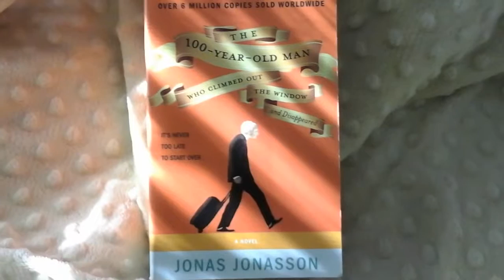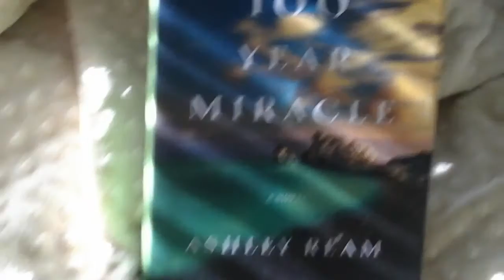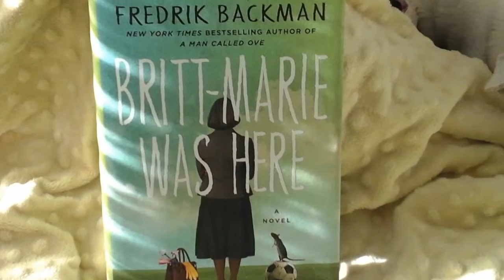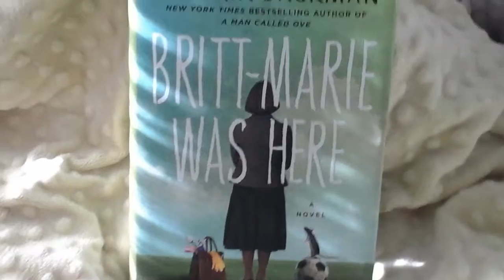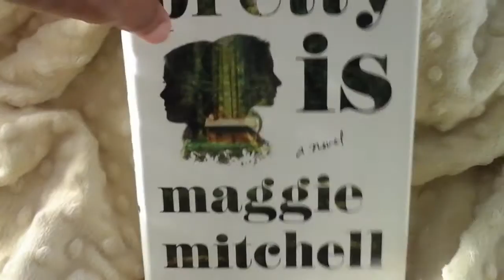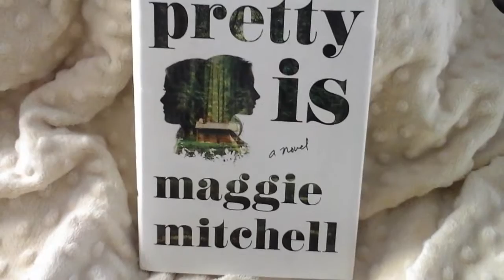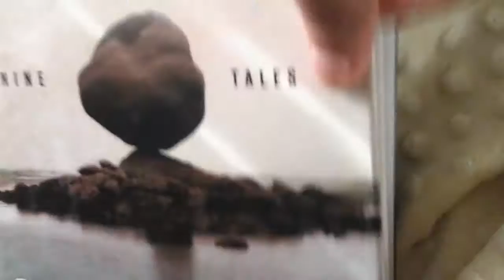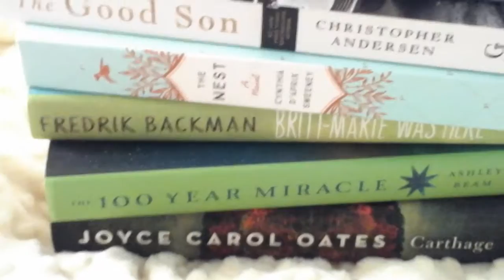Book Outlet special bookhaul "I blame this on Book Outlet" edition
HI BookTube. Yes, I think I'll make this a permanent edition of holding others accountable for my spending.  ☺  👏 👏

I should add that this sale happened right after “HelloLaLa” sale. So, yes, I’m blaming them now. :-)

Have a wonderful day, evening, etc.  GOD bless. Ciao.